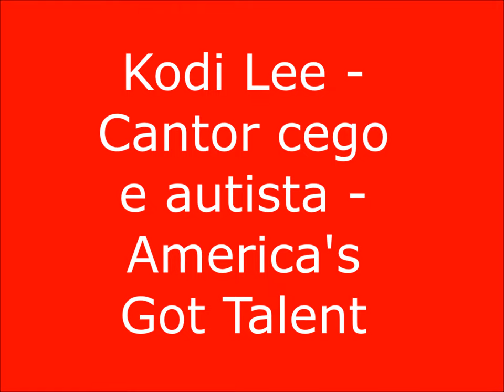Kodi Lee - Cantor cego e autista - America's Got Talent